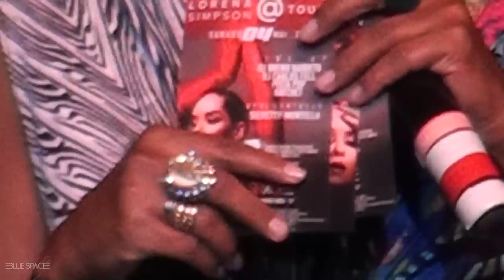Blue Space Oficial - Matine - Silvetty Montilla - 28.04.19